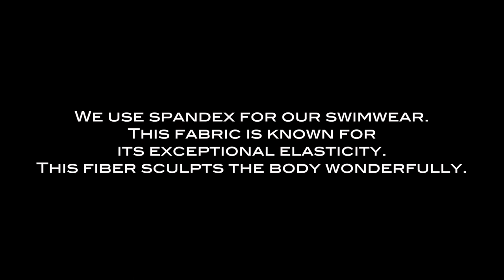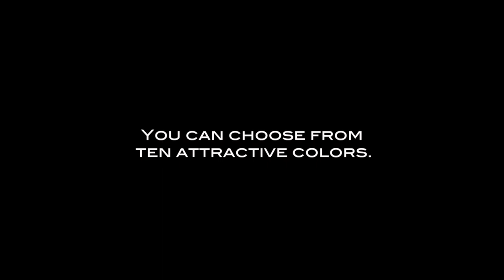Swimwear for Men - Fireboy Coast Swim